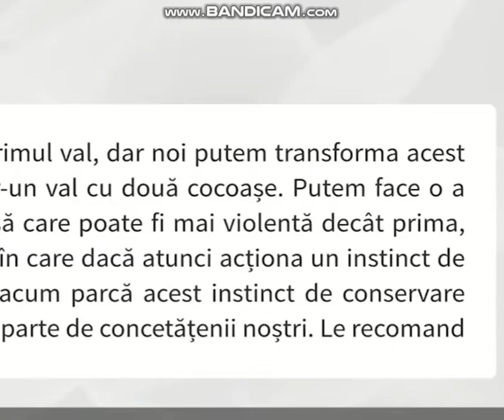A doua cocoasă a lui Han Tătaru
Tătaru vorbește despre cocoașe iar Rafila se cocoșează de râs